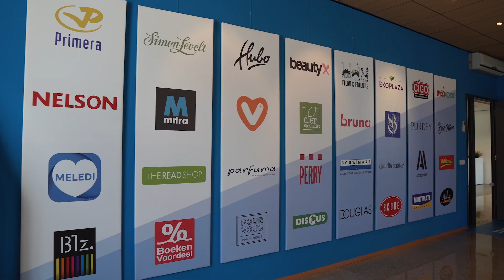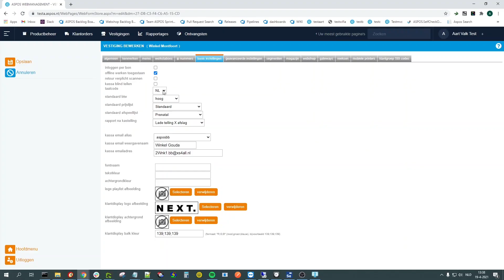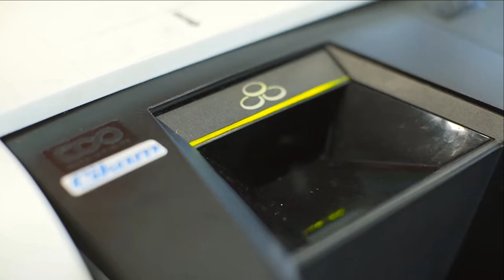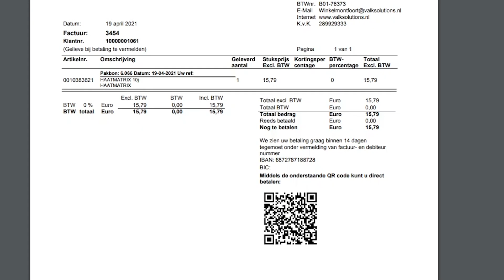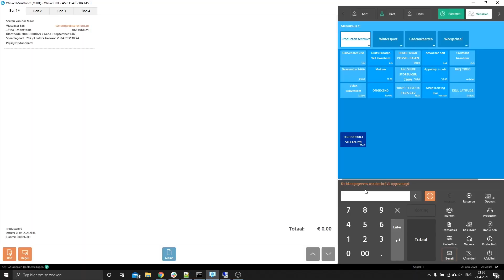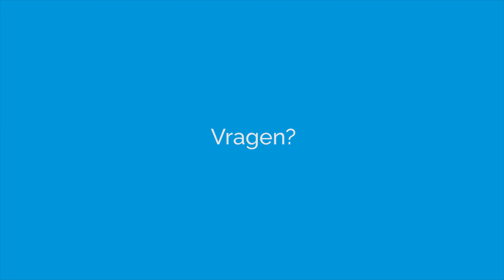Nieuwste versie van ASPOS 2021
De nieuwste versie van ASPOS is klaar. ASPOS wordt voortdurend doorontwikkeld en jaarlijks brengen wij alle klanten op de nieuwste versie. Er zijn weer volop verbeteringen doorgevoerd op basis van feedback van onze klanten. Tevens hebben onze developers tal van nieuwe functionaliteiten en features ontwikkeld met nog meer toegevoegde waarde voor retailers.

De nieuwe versie is intensief getest en wordt komende periode uitgerold naar al onze klanten. Hier zijn geen extra kosten aan verbonden, de nieuwe versie is onderdeel van onze service. Zo beschikt elke ASPOS gebruiker over de laatste ontwikkelingen.

Self Checkout
Bekend van de supermarkt en nu ook voor ASPOS gebruikers beschikbaar. Met de Self Checkout kunnen jouw klanten helemaal zelf afrekenen zonder tussenkomst van een caissière. Lekker snel, gemakkelijk en kostenefficiënt.
De user interface is ultra-eenvoudig. De applicatie is meertalig, je klant kan zelf de gewenste taal kiezen, ook voor meertalige productomschrijvingen. Prijzen en acties werken online net als andere ASPOS applicaties.

Elektronische schaplabels
Samen met ESL marktleider Solum heeft Valk Solutions een volledige integratie ontwikkeld met de REST API van ASPOS. Met één druk op de knop worden prijzen bijgewerkt. Ideaal als je prijzen regelmatig wijzigen.
Nieuwe labels worden eenmalig met de ASPOS PDA gekoppeld aan de producten. Daarna verloopt de aansturing van de labels gewoon vanuit de ASPOS cloud. Prijzen en andere productspecificaties kunnen centraal gewijzigd worden in de ASPOS suite en worden, helemaal zonder handwerk tot en met het schap, digitaal en realtime doorgevoerd.

Meertaligheid
De meertaligheid van ASPOS is uitgebreid en verbeterd. De kassabon kan nu ook in de taal van de klant geprint worden. De klant kan zowel op het display als de bon zijn eigen taal lezen, waarbij de gebruiker in het Nederlands kan werken.

BTW aanpassingen
Er zijn diverse aanpassingen doorgevoerd voor nieuwe BTW regelingen. Zo geldt een 0% BTW regeling voor leveringen aan buitenlandse klanten.
ASPOS zorgt ervoor dat o.a. gevraagd wordt om een vervoersbewijs en deze transacties komen op de juiste manier in de boekhouding terecht.

Kassabon op maat
In de nieuwe versie van ASPOS is het mogelijk om de kassabon zelf te ontwerpen a.d.h.v. keuzeopties voor de getoonde informatie, lettertype en plaatsing van de retour barcode.

Uitbreiding giftcards
Met de nieuwe versie is het mogelijk om giftcards opnieuw op te waarderen, wat uitgifte van nieuwe kaarten scheelt en milieuvriendelijker is. Ook is het mogelijk te betalen met ICP-cadeaukaarten en deze te verkopen via de kassa van ASPOS. Dit is een uitbreiding op de bestaande giftcard koppelingen.

Werken zonder kassalade
In samenwerking met Cikam, leverancier van geldmachines, hebben we een koppeling ontwikkeld met een automatisch contant lade. Dit geeft de mogelijkheid om zonder kassalade te werken. De inname en uitgifte van contanten gaat volledig automatisch en hierdoor is de kans op diefstal vele malen lager. Ook in de geest van de huidige tijd betekent dat dus vele malen minder fysiek contact tussen de klant en de medewerker.

Automatische campagnes met Spotler
Uitbreiding van de koppeling met Spotler waarbij het nu ook mogelijk is om verjaardagscampagnes met unieke, klantspecifieke code automatisch te versturen naar klanten. Ook een automatische campagne om reviews te vragen voor gekochte (online en offline) producten kan worden ingezet.

Betaallink in e-mail
In de nieuwe versie kan een betaallink (Pay by link) mee gestuurd worden in de e-mail. Op de factuur kan een QR code geplaatst worden. Beide opties maken het gemakkelijker voor klanten om te betalen.

Optimalisatie ChannelEngine
De koppeling met aanbieder ChannelEngine van marketplaces is verbeterd. Zaken zoals vooraanmeldingen voor retourorders, administreren van de fee, koppelen van specifieke afbeeldingen en de actieprijs zijn mogelijk gemaakt. Je kan vanuit 1 ASPOS omgeving meerdere Channel Engine omgevingen aansturen.

Uitbreiding REST API
De REST API van ASPOS ondersteunt nog meer shopservices. We werken met steeds kleinere hoeveelheden data waardoor webshops steeds sneller werken. Alle services die nodig zijn voor een webshop zijn beschikbaar. Je webshopbouwer of ecommerce partner kan er naar behoefte gebruik maken van de gewenste shopservices. Alles online en realtime op jouw ASPOS omgeving.

Optimalisatie webknopen
Naast alle koppelingen en nieuwe functies, hebben we ook bestaande functies geoptimaliseerd. Zo zijn in productbeheer de webknopen gemakkelijker te wijzigen en te verwijderen. Dat komt het gebruiksgemak voor webshops ten goede.

De nieuwe versie wordt komende periode uitgerold. Onze klanten ontvangen tijdig de volledige releasenotes waarin alle wijzigingen in detail staan beschreven met inzichtelijke screenshots.

Vragen?